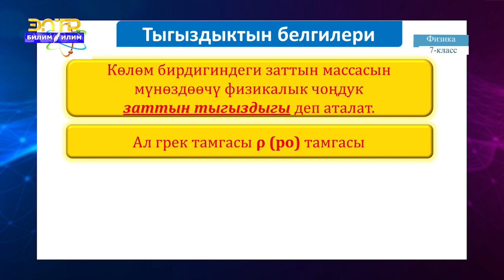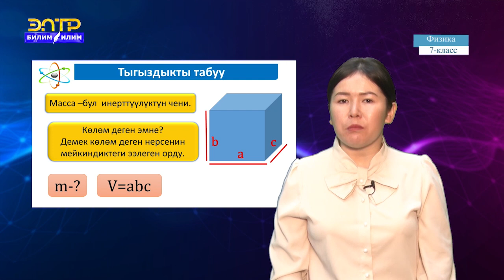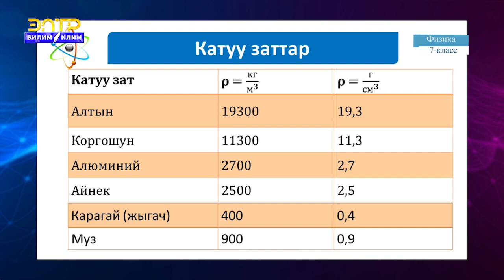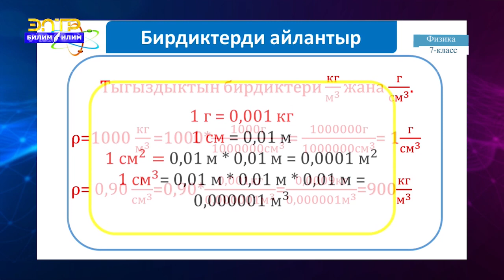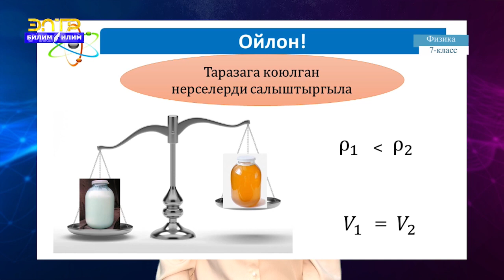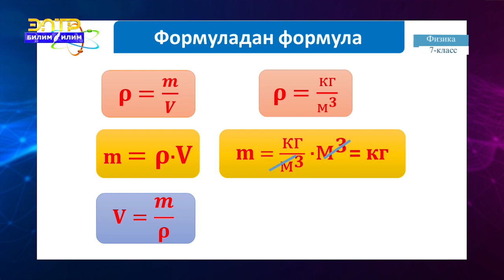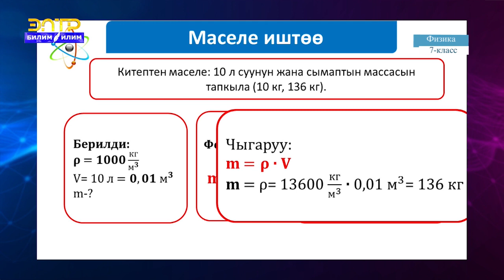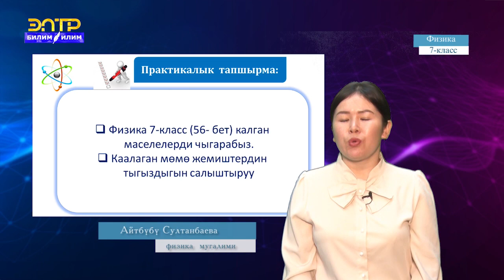7-класс | Физика | Заттын тыгыздыгы